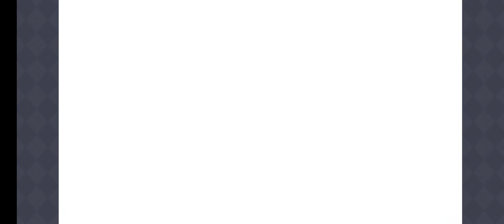[Princess Connect Re:Dive] คกโคโระ (ชุดพิธีการ) (Thai)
ตอนที่1 【00:00】
ตอนที่2 【13:33】
ตอนที่3 【22:54】
ตอนที่4 【32:46】